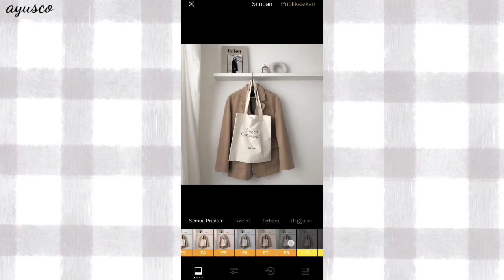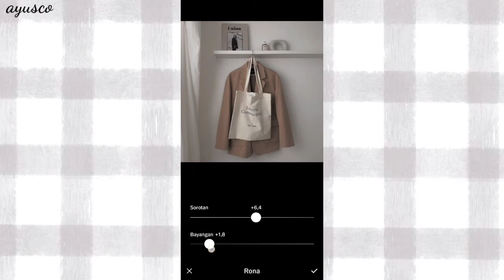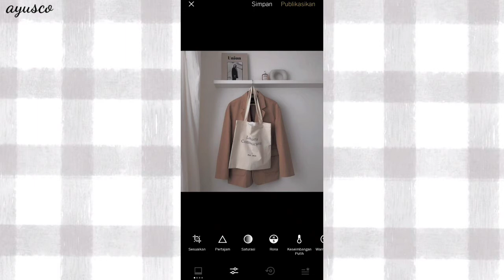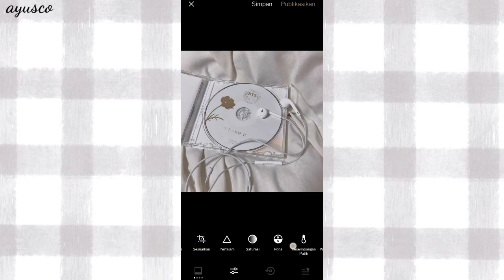VSCO Tutorial || Cara edit preset Milk Powder || Aesthetic Filter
Hallo Semua👋🏻
Apa kabar?
Kali ini aku bikin tutorial preset VSCO Aesthetic.